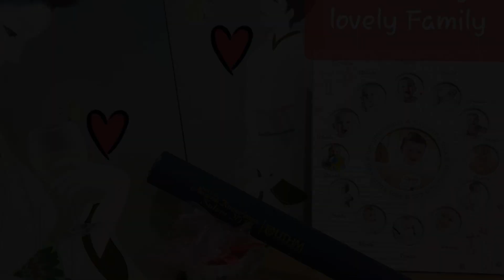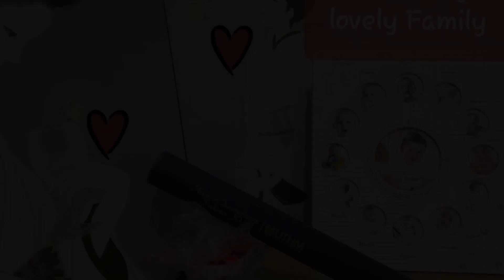UTHM Parit Raja Homestay, Parit Raja, Malaysia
About Property:
UTHM Parit Raja Homestay is set in Parit Raja and offers a shared lounge. This apartment features free private parking, a shared kitchen and free WiFi. The property is non-smoking and is situated 3.8 km from University of Tun Hussein Onn Malaysia - UTHM.

Offering 3 bedrooms, this spacious air-conditioned apartment features 1 bathroom with a bidet, a shower and slippers. There is a dining area and a kitchenette equipped with kitchenware. F...
Property Type: Hotel
Address: 6, Jalan Senang 3, Taman Sedap, 86400 Parit Raja, Malaysia
Searching For
1. UTHM Parit Raja Homestay - Parit Raja - Malaysia
2. UTHM Parit Raja Homestay - Parit Raja - Malaysia Address
3. UTHM Parit Raja Homestay - Parit Raja - Malaysia Rooms
4. UTHM Parit Raja Homestay - Parit Raja - Malaysia Amenities
5. UTHM Parit Raja Homestay - Parit Raja - Malaysia Offers and Deals
Audio Credit:
Track Title: Blank Slate
Artist: VYEN